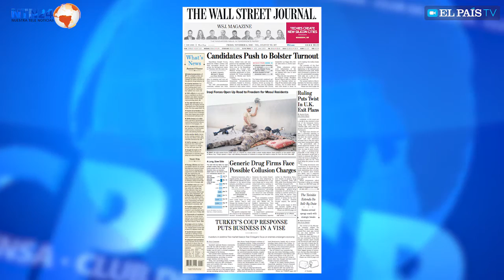Si gana Trump, ¿seguirá EE.UU. dando lecciones de democracia?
Corresponsales y analistas extranjeros debaten sobre ese escenario.